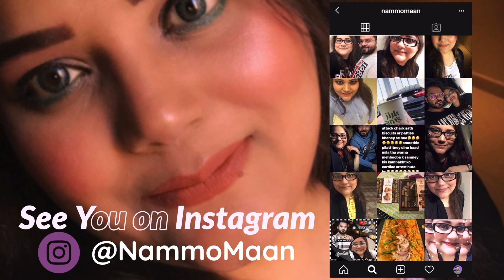Eid Mubarak | Jeddah | Nammo Vlogs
Maansi4maan